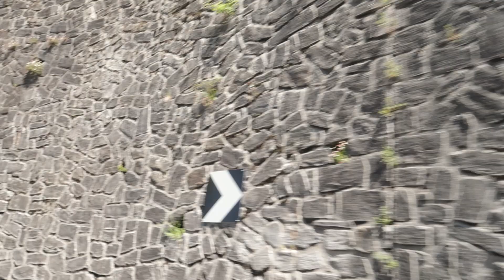Auszeit im Tessin - Schweiz entdecken | Vlog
In diesem Vlog nehme ich euch mit in der Kanton Tessin der Schweiz.
Wie fahren aus der Zentralschweisz durch den Gotthard Tunnel ins Tessin und besuchen dort das Verzascatal, das Maggiatal und frühstücken in Lugano.

❤ VIDEOINFOS
Kamera groß
Kamera klein
Objektiv 85 mm
Objektiv 50 mm

Solltest du dieses oder ein anderes Produkt über diesen Link kaufen, werde ich zu einem kleinen Teil an dem Gewinn beteiligt. Das macht das Produkt über diesen Link aber nicht teurer, du unterstützt mich lediglich in dem was ich tue.

Werbung und gezeigte Produkte
Grundsätzlich sind alle Produkte, die ich in meinen Videos zeige von mir selbst gekauft.